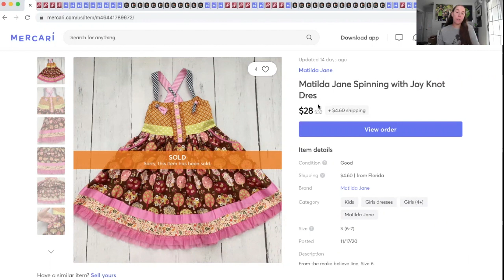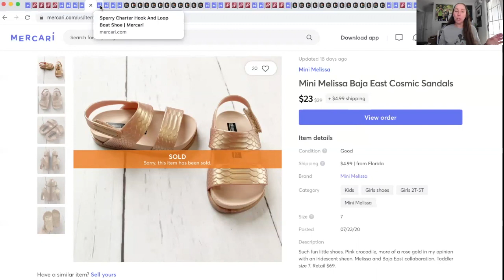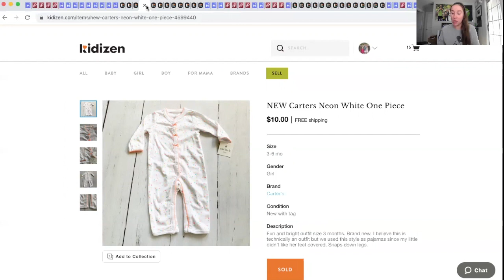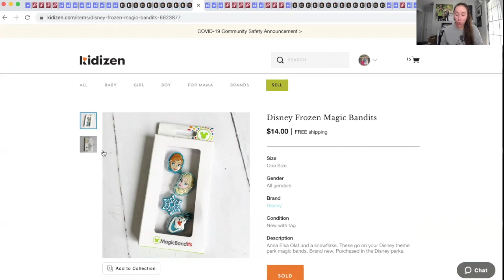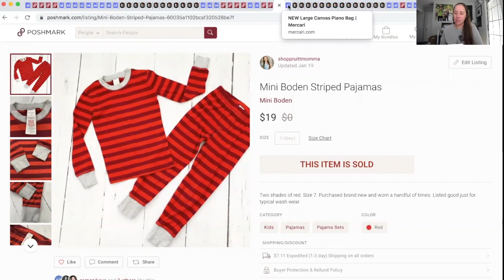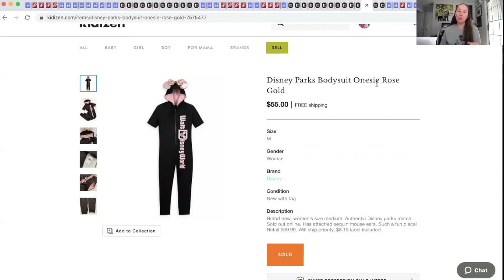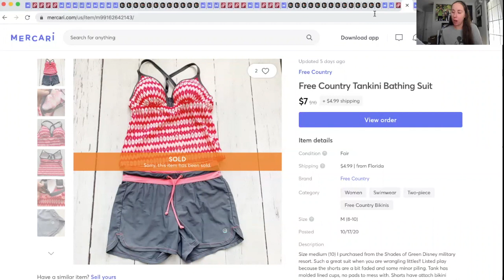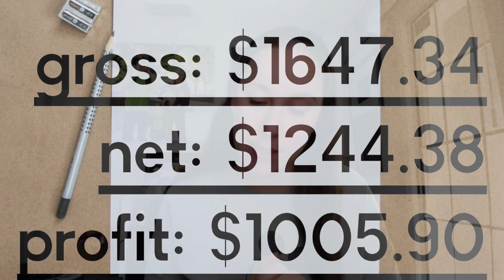What Sold January On Poshmark Kidizen Mercari Over $1600 Part Time Reseller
What sold for a part time reseller in January 2021? Let me show you!!!